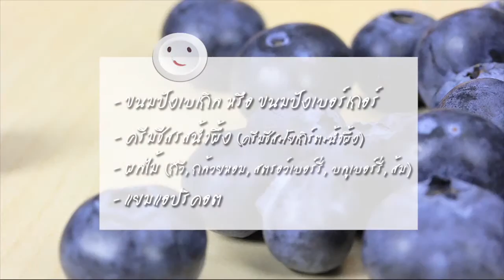SHARP WEE CLUB 22-01-16 (แต่งจาน) : Party Fruity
“Party Fruity” เห็นหน้าตาสวยๆ แบบนี้ไม่ต้องกลัวว่าจะทำยาก เพียงแค่ทำตามขั้นตอนของ SHARP WEE CLUB